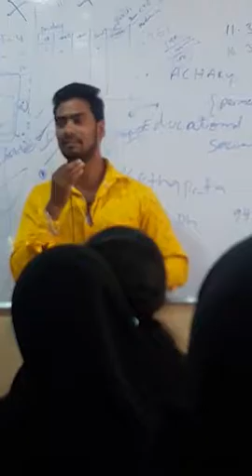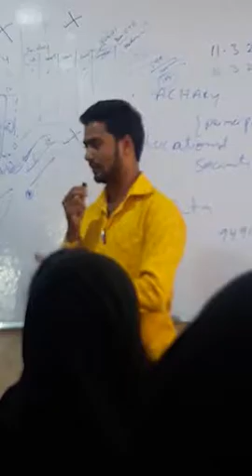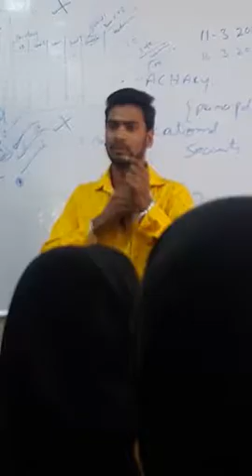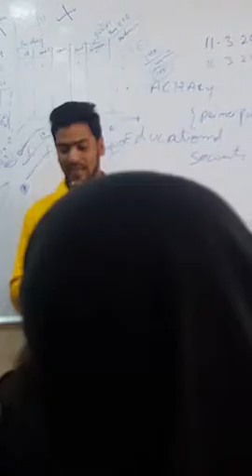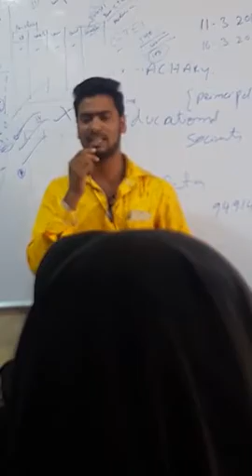Tet coaching in Hyd